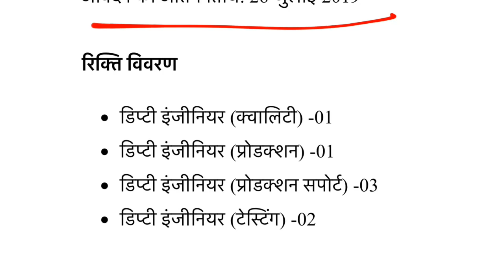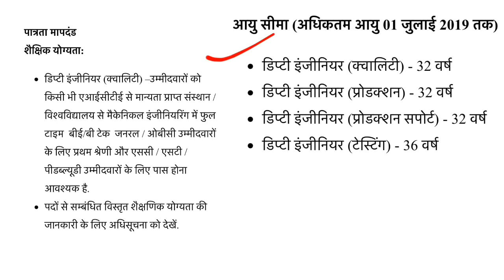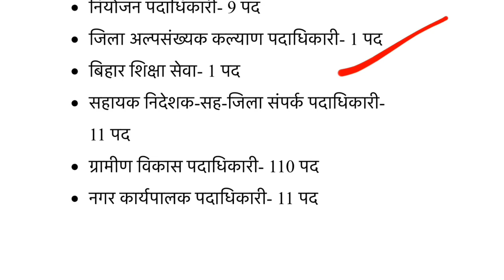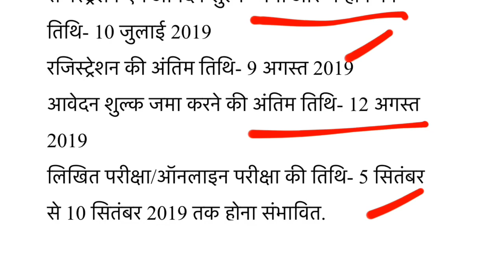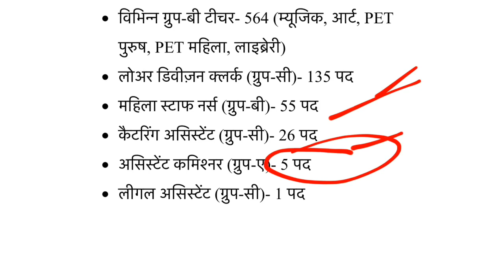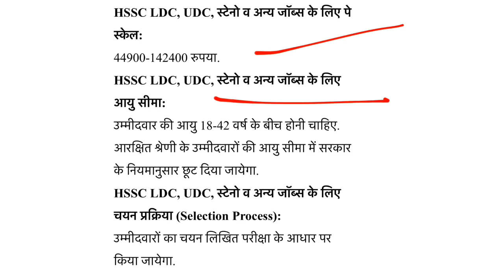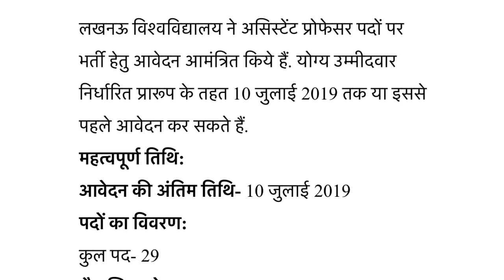Employment news ||रोजगार समाचार, साप्ताहिक सरकारी नौकरी, || 2nd week of july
दृष्टि PCS
Hello everyone
जो भी UP police/UPSSSC /UPPCS/RO/ARO All up government exams & Railways की तैयारी करना चाहते है वो ये telegram group join

employment news in hindi,
employment news june 2019,
employment news telugu,
employment newspaper this week in tamil,
employment news information,